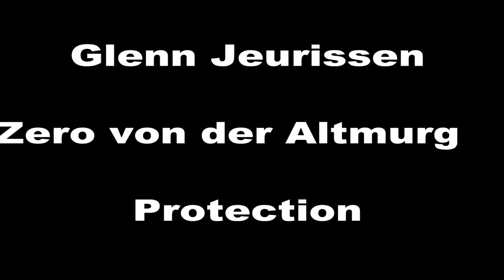NIAK 2015 Glenn Jeurissen Zero von der Altmurg Protection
Glenn Jeurissen Zero von der Altmurg Protection 80P